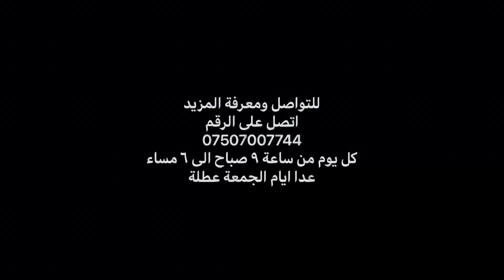جولة في مجمع زيتون وزيتون بلس في اربيل مع اسعار العقارات والايجارات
تعتبر مدينة الزيتون مدينة ومجمع جميل
وهنا نوضح بعض المعلومات
لكل من يرغب بشراء عقار هنالك التواصل معي